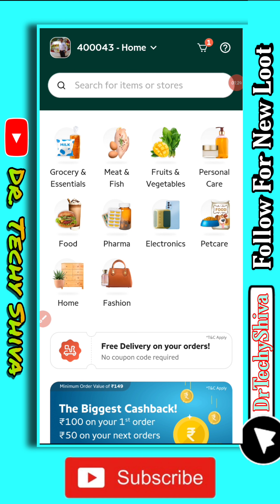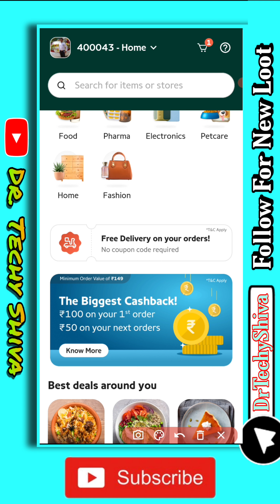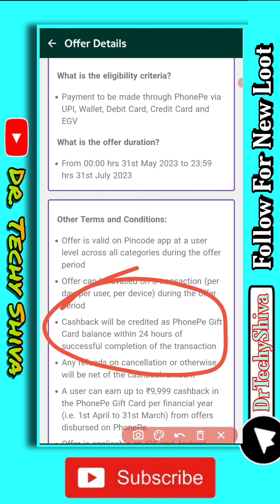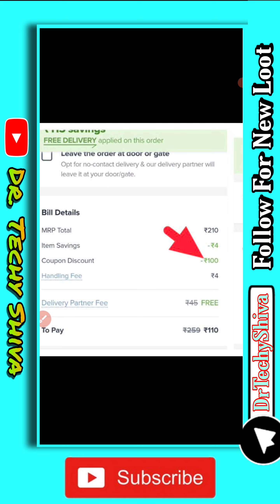Today's 5 New Loot 😍 | Paytm X Swiggy 100₹ Off | Pincode 100₹ Loot | Airtel Free Data | Meesho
Hello  guy's

about this video:- is video New Loot ke baare me aapko jaankari dene waala hu toh pura video dekho or share jaruri karlena